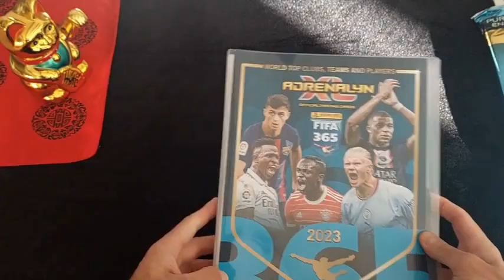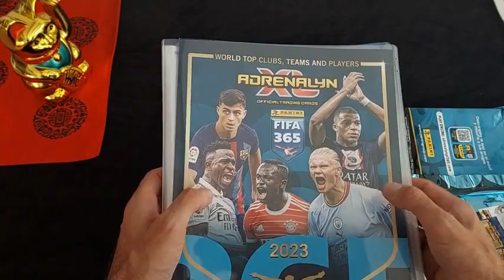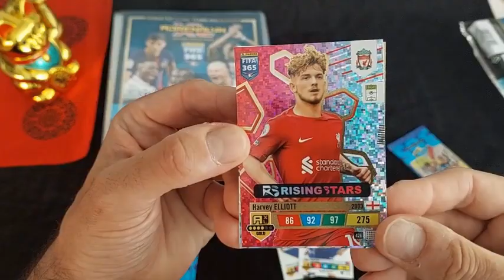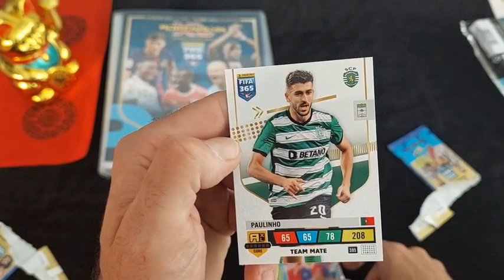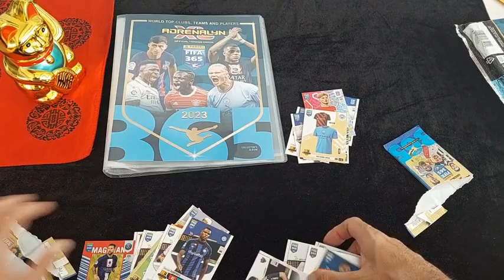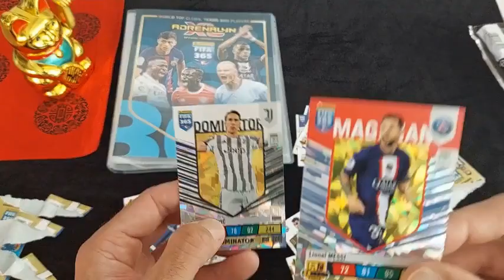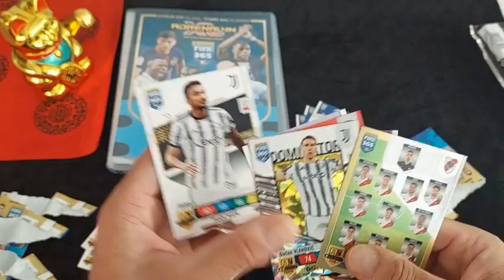Adrenalyn FIFA 365 starter pack de trading cards mejores equipos de futbol, UEFA champions league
Abrimos sobres o vemos algún video entretenido de las colecciones:
Adrenalyn XL, adrenalyn 365, dragon ball, marvel versus, supermario o pokemon

Con los balones de oro, momentum, míticos, mitos, bezema, dembele, lewandowski, messi, Cr7, cristiano, argentina  y todos los personajes de Nintendo, manga y anime: supermario, Luigi, la princesa peach o gukú, vegeta, trunks, freezer, songohan, bulma, pikachu. guardianes de la galaxia, thor, hulk, spiderman, deathpool. Colecciones de panini o de otros editores.

También pueden salir videos de otras cosas como futbol o algún jueguete de anime o lo que nos llame la atención.

Alguna vez nos entretenemos abriendo sobres pronosticando los resultados de la liga de futbol y los diferentes cruces que van saliendo entre el Villarreal, Valencia,  Espanyol, getafe, Girona, Celta, Barcelona, Madrid, Atlético, Bilbao, Osasuna, Rayo, Real Sociedad…

Y espero que nos divirtamos todos, yo que hago los videos y vosotros viéndolos, y ya sabéis, si os interesa lo que va saliendo pues os suscribís y así también ilusiona ver que la gente le gusta el contenido que vamos sacado.

Saludos,

Los cromos de Li